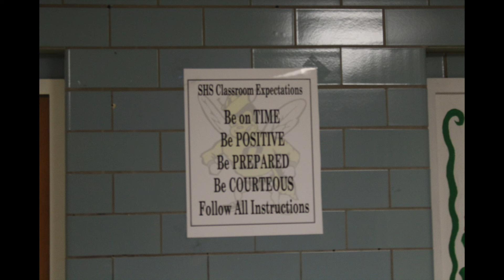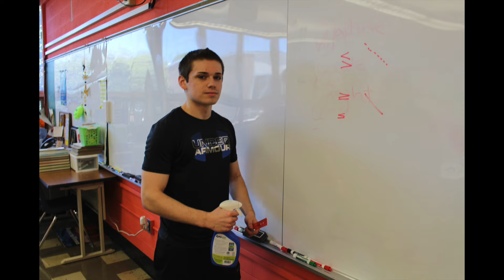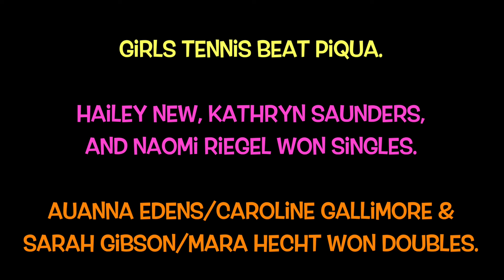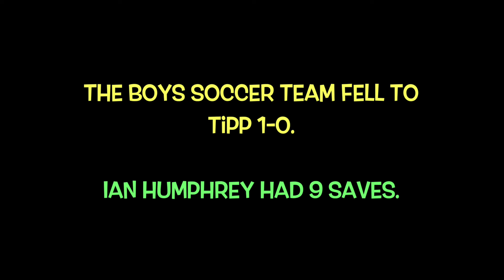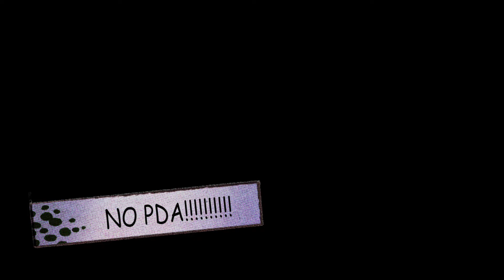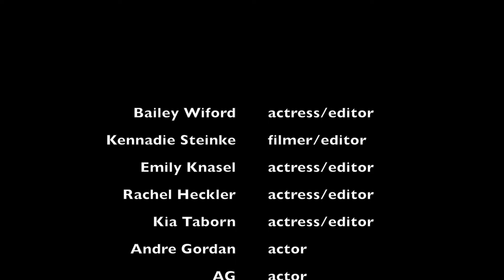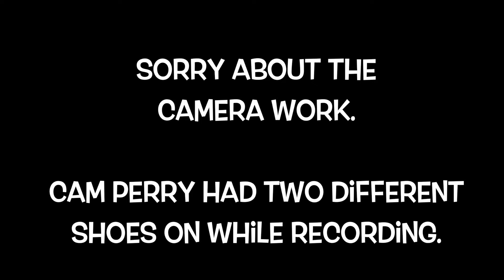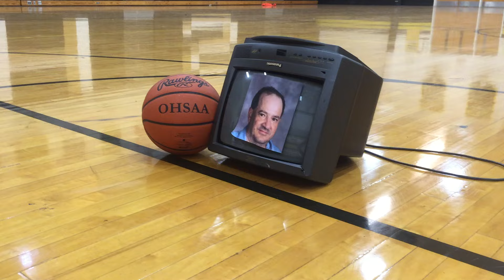9.16.16 - Announcements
Announcements for 9.16.16.  Shoffy.